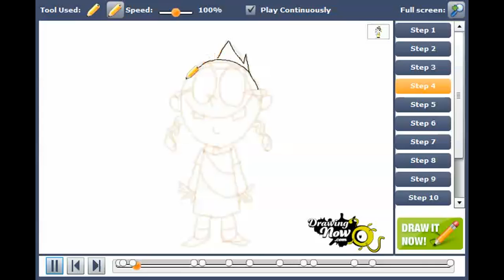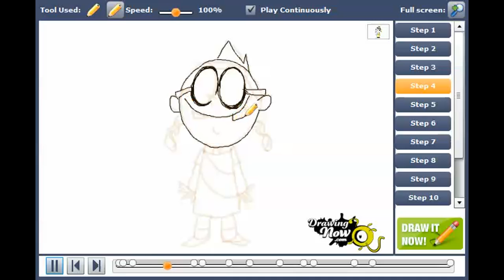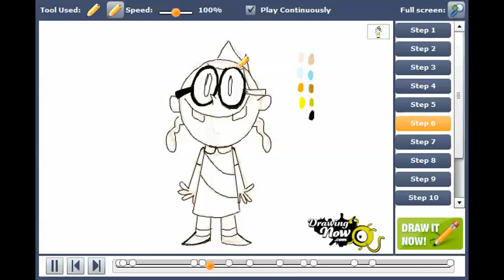How to draw Bessie from The Mighty B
You can see the original tutorial of How to draw Bessie from The Mighty B